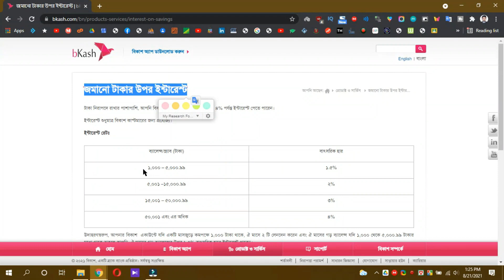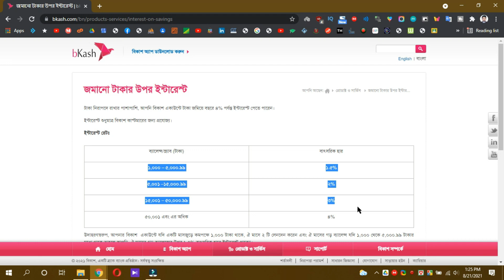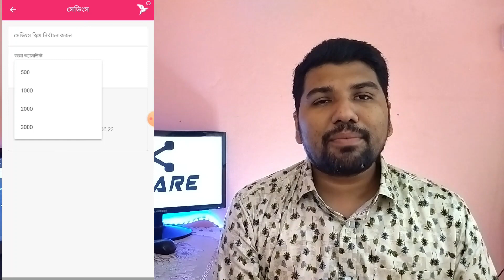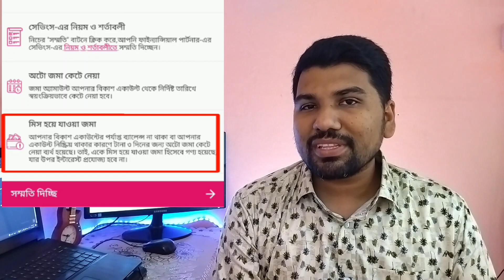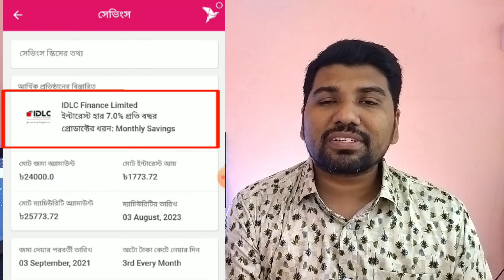Bkash Savings Profit Rate - বিকাশ সেভিংসের মুনাফার হার ব্যাংকের থেকেও বেশি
✅ বিকাশ সেভিংসের মুনাফার হার ব্যাংকের থেকেও বেশি youtu.be/2i0b1z40Sbo

✅ বিকাশ সেভিংস কিস্তি পরিশোধে ব্যর্থ  youtu.be/AuQYjHXxBsk

✅ বিকাশ রিওয়ার্ড ও বিকাশ পয়েন্টস কি youtu.be/EF1-saexwsU

✅ বিকাশ রিওয়ার্ড ও বিকাশ পয়েন্টস কি youtu.be/XCvylxZ4z30

✅ বিকাশের ব্যালেন্স দুই ধরনের হয় কেন? youtu.be/Axae5PR1Lgw

✅ অভিযোগের কারনে বন্ধ বিকাশ একাউন্ট youtu.be/nO06UqgbyVU

✅ নিজেই জানুন বিকাশ একাউন্ট কার নামে? youtu.be/afwSH-ucx1Y

✅ টোল পেমেন্ট বিকাশে বিস্তারিত youtu.be/DsNbqSS3WMY

✅ বিকাশ অ্যাপ শুধুমাত্র বাংলাদেশে ব্যাবহারযোগ্য youtu.be/w4c4Oqn-zBw

✅ বিকাশ স্টুডেন্ট একাউন্ট youtu.be/BINdobUfGO0

✅ অনলাইন এনআইডি দিয়ে বিকাশ একাউন্ট খুলুন youtu.be/Xhf1z-xwkZs

✅ বিকাশ লেনদেনের এসএমএস আসছে না? youtu.be/Bn-4FooAGIg

✅ বিকাশ পেমেন্টে ওটিপি কাজ করছে না? youtu.be/Bn-4FooAGIg

✅ Sorry! We are Unable to Proceed Your Bkash Account Registration youtu.be/5g08q9T0XEw

✅ সিম রিপ্লেস করার পর বিকাশ কাজ করছে না? youtu.be/C7zccjpXz_0

✅ বিকাশ মোবাইল নেটওয়ার্ক পরিবর্তন youtu.be/Bah4i51G9eM

✅ বিকাশ অ্যাপ কোড নিচ্ছে না youtu.be/WXo_FjrtiNI

✅ কার নামে বিকাশ একাউন্ট ? youtu.be/WC1z9_J7frQ

✅ বিকাশ ব্যাল্যান্স শুন্য করার নিয়ম youtu.be/Wl7dc09QYQo

✅ এই ডিভাইসটি বিকাশ অ্যাপ সমর্থিত নয় [সমাধান] youtu.be/o98-LjToiIE

✅ বিকাশ একাউন্টের নম্বর পরিবর্তন youtu.be/PyCv3iZOFC0

✅ বিকাশ একাউন্টের এনআইডি পরিবর্তন youtu.be/su7O2xAs-qU

✅ বিকাশ অ্যাকাউন্ট বন্ধ করার নিয়ম youtu.be/-FPxtcvJeSU

✅ নিজের বিকাশ একাউন্টের পিন রিসেট করুন নিজেই youtu.be/yMLrOH0zX9c

✅ বিকাশ ই-স্টেটমেন্ট কীভাবে নিবেন? youtu.be/dcsw3rBpZ1c

✅ বিকাশকে সুদ মুক্ত করুন youtu.be/bKfcu-SvqOs

✅ উবার ভাড়া বিকাশে পরিশোধ করার নিয়ম  youtu.be/_llx3LCydvE

✅ বিকাশ পিন লক বা ভুলে গেলে করণীয়  youtu.be/JdOzgzsrSHU

✅ বিকাশের ডায়াল কোড এর সাহায্যে বিদ্যুৎ বিল প্রদান  youtu.be/ktYkAS8cVc8

✅ বিকাশের অ্যাপ এর সাহায্যে বিদ্যুৎ বিল প্রদান  youtu.be/6azfOXa_avc

✅ একাদশ শ্রেণির ভর্তি ফি বিকাশে   youtu.be/jWVVZaugR1c

✅ bKash Bird Game, QR Code, Food, bKash Tutorial  youtu.be/2TllQsOgZ2Y

✅ বিকাশ নিজের QR Code এ কতটুকু সুবিধা পাবেন?  youtu.be/vQsO0gaJIZ0

✅ বিকাশ বার্ড গেম খেলুন  iPhone SE জিতুন  youtu.be/hyyBXgiu9h8

✅ বিকাশ নেই এমন নম্বরে টাকা পাঠানোর নিয়ম *২৪৭#  youtu.be/ul6DgTLdhz8

✅ বিকাশ একাউন্ট নেই এমন নাম্বারেও সেন্ড মানি করুন অ্যাপ দিয়ে  youtu.be/mfM1RUMfRUI

✅ বিকাশে ভুল নম্বরে টাকা পাঠিয়েছেন !! 😱 ফিরিয়ে নিন ০১ মিনিটেই  youtu.be/IExlmjBnf3w

✅ করোনা সাহায্য ! নাকি নতুন প্রতারণা !!  youtu.be/9rIpNHBlQDQ

✅ বিকাশ প্রতারক টাকা নিয়ে গেলে, ফেরত পাবেন যেভাবে  youtu.be/oVtoT0ZMFBE

✅ একটি NID কার্ড দিয়ে কয়টি বিকাশ একাউন্ট ?  youtu.be/GiFUiYUpEhY

✅ bKash NID Verification Failed  youtu.be/QFwLAYQ_BBg

✅ Your bkash Account is Currently not Active  youtu.be/ImFnmihDh74

✅ 🔥 বিকাশ অ্যাকাউন্ট খোলার পর বোনাস না পাওয়ার কারণ  youtu.be/JZndygm7SGU

✅ বিকাশ রেফার বোনাস না পাবার সমাধান  youtu.be/LPja1zGwgcs

✅ bKash This App Under Maintenance | Error Code 7283 youtu.be/C89-5VZT9g0

⏱️TIMESTAMPS⏱️
0:00 |  Bkash Savings Profit Rate
0:43 | Bkash Savings existing Profit Rate
4:13 | Bkash Savings New Profit Rate